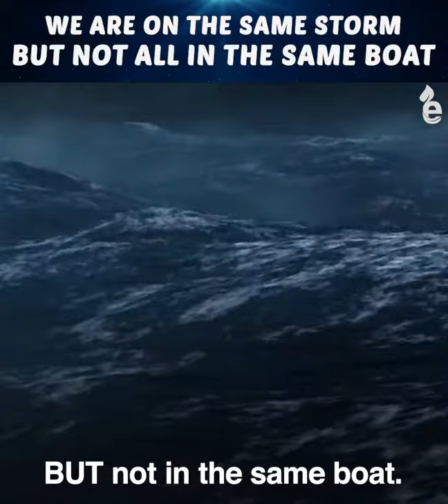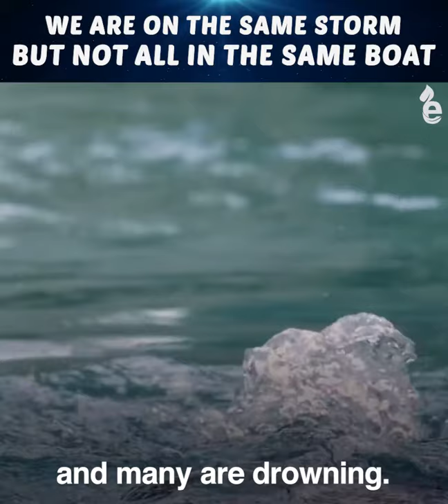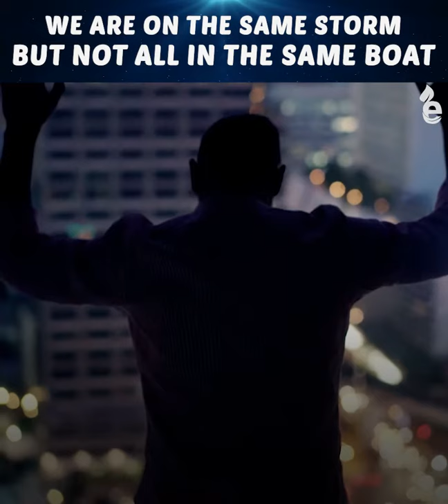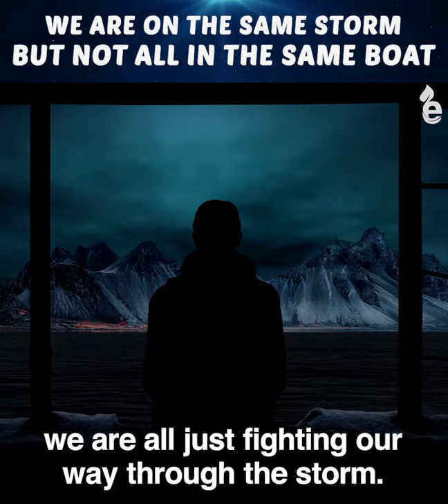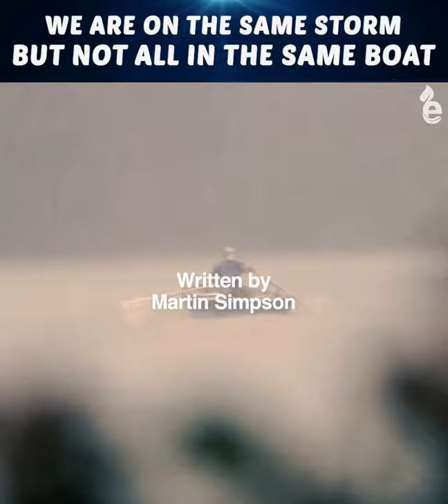We're on the same storm BUT not in the same BOAT.